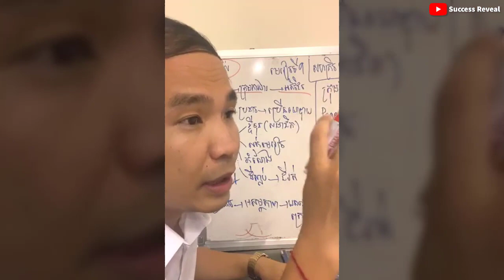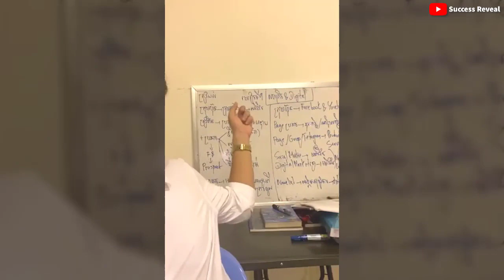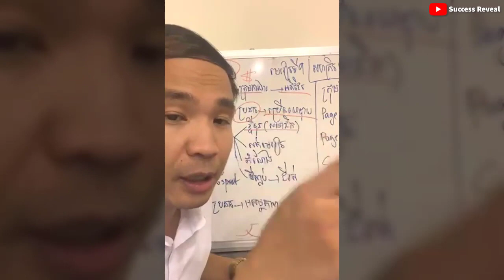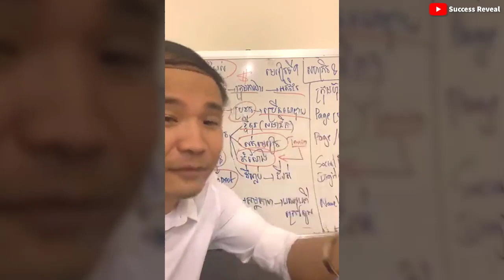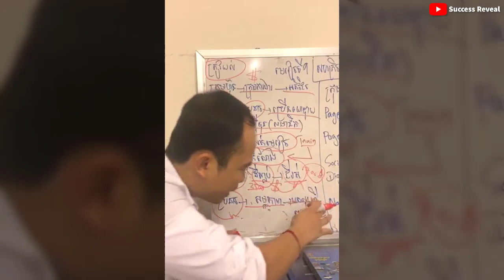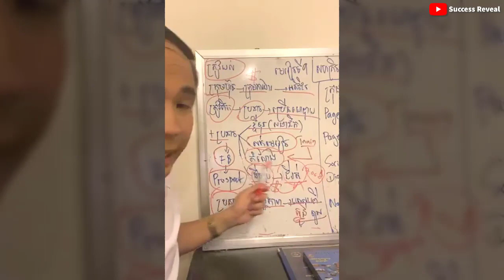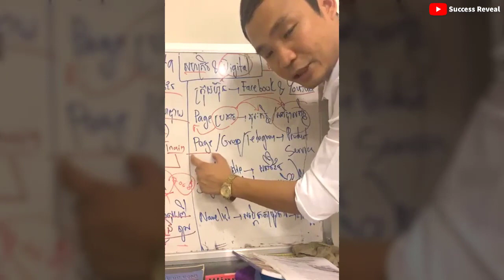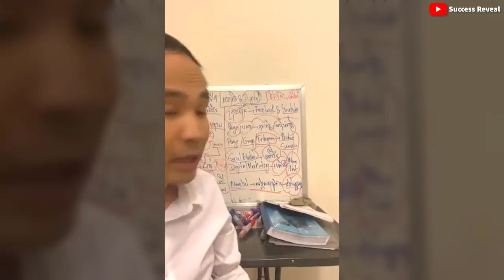Mech Seyha - Entrepreneurs and digital ( In Khmer ), | សហគ្រិន និង ឌីជីថល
In this video we want to show you about Mech Seyha - Entrepreneurs and digital ( In Khmer ), សហគ្រិន និង ឌីជីថល | Success Reveal

✮✮✮✮✮ Enjoy!

✡ ABOUT US ✡
.: Why We create SUCCESS REVEAL channel :.
1. To inspire, Motivate, create new entrepreneur
2. Share Business knowledge, Entrepreneurship, Success
3. Free Business Education Online